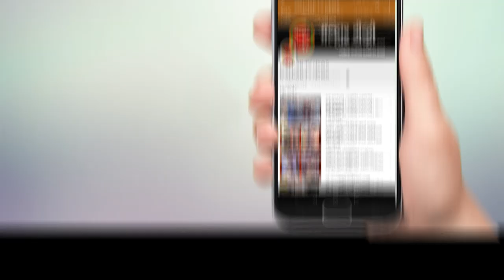पनवेल महापालिकेच्या वतीने आयोजित गणेशोत्सव 2019 समन्वय समितीची बैठक संपन्न;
पनवेल महापालिकेच्या वतीने आयोजित गणेशोत्सव 2019 समन्वय समितीची बैठक संपन्न; या बैठकीस महापौर कविता चौतमोल ,सभागृह नेते परेश ठाकूर ,आयुक्त गणेश देशमुख उपस्थित;सिडकोचे अधिकारी ,वाहतूक शाखेचे अधिकारी आणि महापालिका हद्दीतील सर्व पोलीस ठाण्याचे अधिकारी उपस्थित !